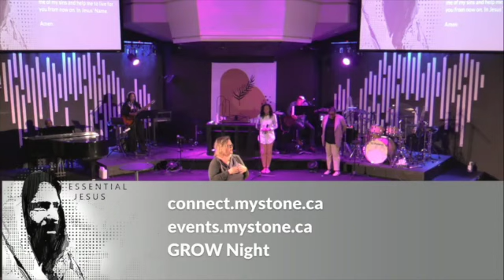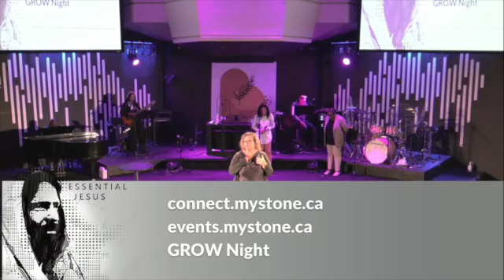WHY IS MOURNING BLESSED?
An Essential Jesus message from the Sermon on the Mount. Pastor Alanna's message teaches us that 'the good life starts in the mourning.'